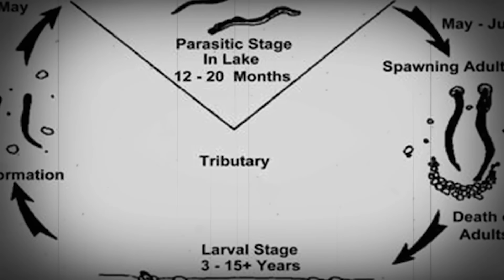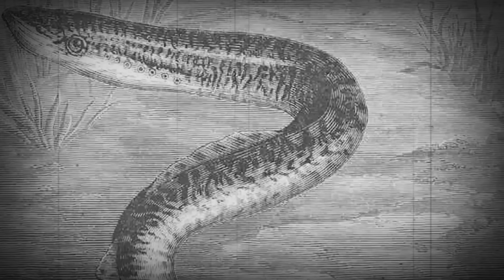20 Shocking Foods PEASANTS Eat In Ancient Times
20 Shocking Foods PEASANTS Eat In Ancient Times

In this video, we delve into the intriguing topic of what PEASANTS ate in ancient times. Join us as we uncover the shocking foods that were part of their diets centuries ago. From bizarre ingredients to surprising dishes, the secrets of ancient peasant diets will be exposed. Watch till the end to learn more about the forgotten foods that shaped the lives of peasants throughout history.